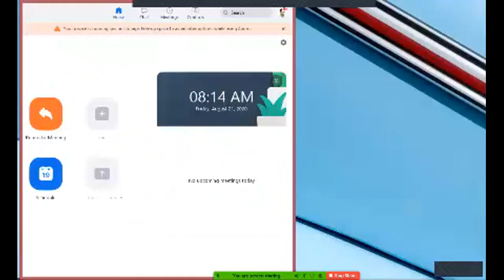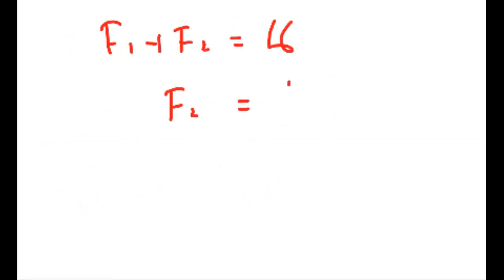Federal KPK Physics Class 11, Chapter 2 MCQs 10,11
Federal KPK Physics Class 11, Chapter 2 MCQs 10,11 in Urdu